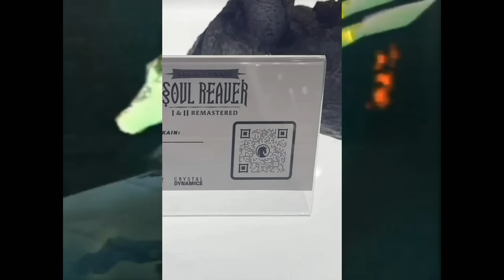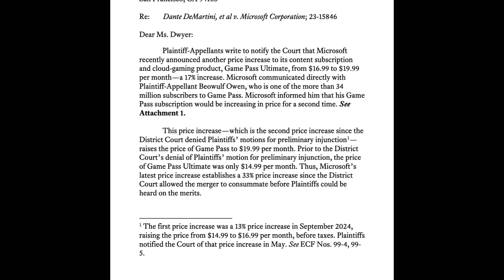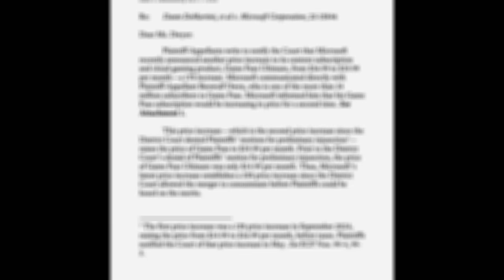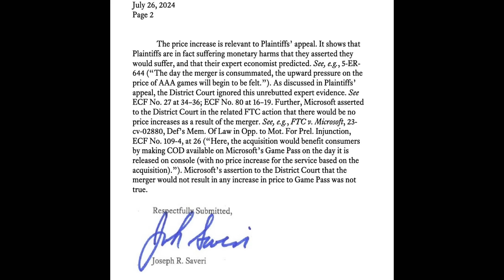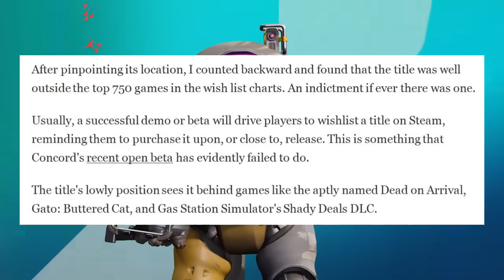Xbox Faces Another Bizarre Lawsuit Over Activision | PS5 Situation Just Got Worse | News Dose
Timestamps

0:00 Intro

1:05 Soul Reaver Remasters

3:01 PSVR 2 PC Adapter

4:36 Xbox Activision Buyout Faces Another Lawsuit

10:18 Concord Wishlist is Sad